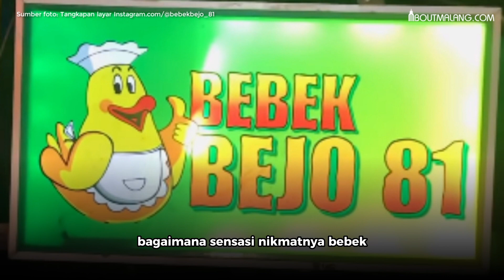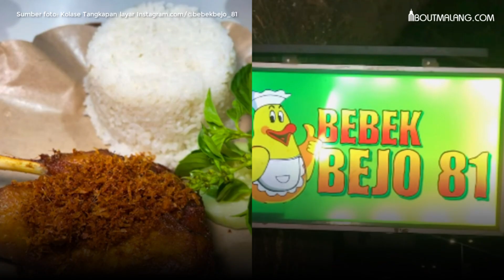SAMBAL BAWANG NAGIH! SEGO BEBEK BEJO 81 PUNYA DAGING YANG LEMBUT DAN EMPUK BANGET LHO!!!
Spesialis bebek dan ayam goreng dengan bumbu khasnya yang bikin nagih, Bebek Bejo 81 Malang wajib kamu kunjungi.

Saat ke Malang kamu wajib banget mampir ke Bebek Bejo 81, spesialis bebek dan ayam goreng dengan bumbu kuning khasnya.

Yuk segera mampir dan coba sendiri bagaimana sensasi nikmatnya bebek dan ayam goreng di Bebek Bejo 81.

Meski terbilang warung kaki lima, Bebek Bejo 81 punya rasa dan pelayanan bintang lima lho.

Olahan lauknya yang lembut juga bisa bikin kamu ingin nambah terus dan gamon.

Adapun hal yang membuat banyak orang mengandalkan Bebek Bejo 81 yakni bumbu dan sambalnya.

Penulis : Putri Sekar Wangi/AboutMalang.com
Video : Lailin Nuroh/AboutMalang.com